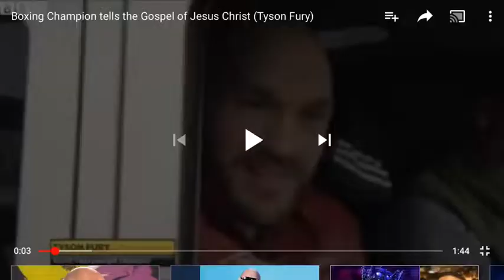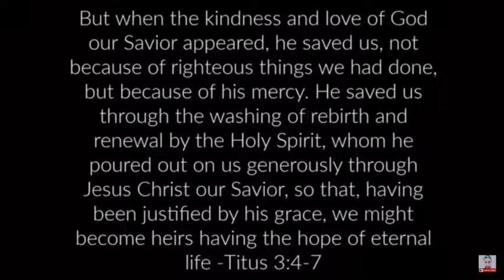Champion Tyson Fury literally preached the gospel of Jesus christ all through an interview